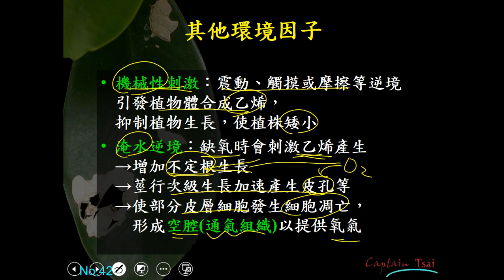11001選修生物二ch4 4 14其他環境因子對植物的影響(二良)